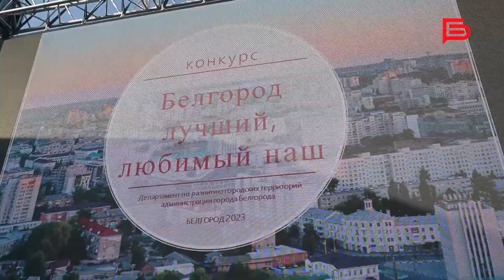Где в Белгороде лучший дворик?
В областной столице подвели итоги конкурса «Белгород - лучший, любимый наш». Организаторы отметили людей, которые своими руками делают наш город краше, уютнее и благоустроенней.

Герои репортажа Никиты Мигулина реальными делами показывают добрососедские отношения, укрепляя дворовое содружество и территориально-общественное самоуправление.